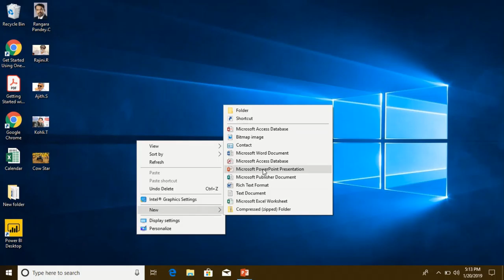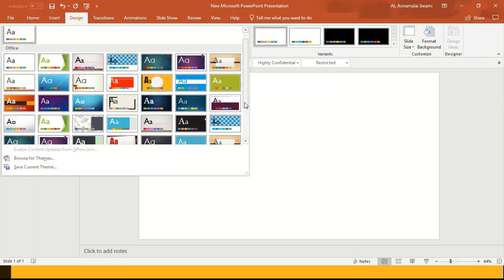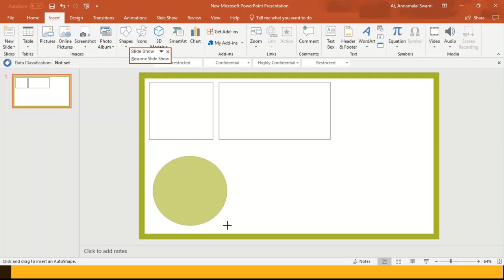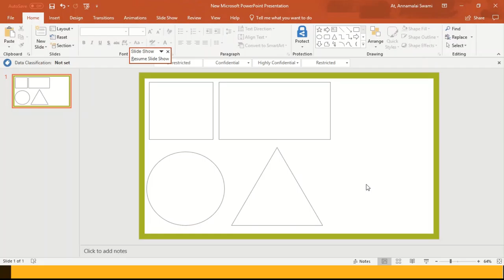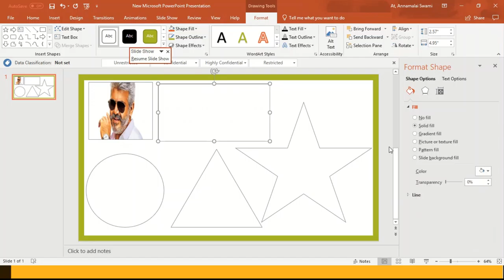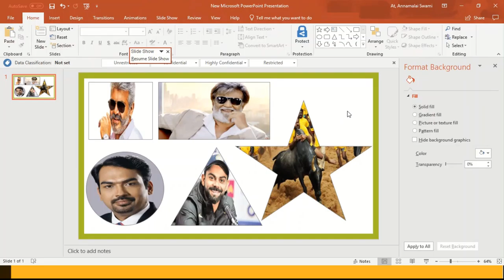நீங்கள் விரும்பிய போட்டோக்களை பல வகையான வடிவங்களில் பொருத்துவது எப்படி?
Please watch this video which is about "How to insert pictures in different shapes".